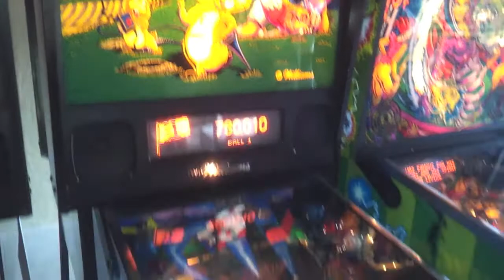1997 Williams No Good Gofers Pinball Machine In Action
Manufacturer: Williams Electronic Games, Incorporated, a subsidiary of WMS Ind.,
Incorporated (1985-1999) [Trade Name: Williams]
Model Number: 50061
Common Abbreviations: NGG
MPU: Williams WPC-95
Type: Solid State Electronic (SS)
Production: 2,711 units   (confirmed)
Theme: Sports - Golf
Notable Features: Flippers (3), Pop bumpers (3), Slingshots (2), Ramps (3), Spinning targets (2), Captive ball (1), Left outlane kickback, Dual left inlanes. A spinning disc doubles as a prize wheel.
Concept by: Pat Lawlor
Design by: Pat Lawlor, Louis Koziarz
Art by: John Youssi
Dots/Animation by: Adam Rhine
Mechanics by: John Krutsch
Sound by: Vince Pontarelli
Software by: Louis Koziarz
Notes: Voices of Jon Hey as Bud and Vince Pontarelli as Buzz.

Height: 76" (190cm) - backbox upright
Height: 56.75" (133cm) - backbox folded
Width: 28.75" (73cm)
Depth: 51.5" (127cm)
Weight: 300 lbs. (136kg) - uncrated
Marketing Slogans:  "The PIN everyone will GO fer."
"From hackers to seasoned pros, this game scores big!"